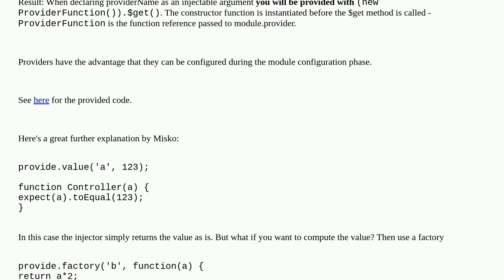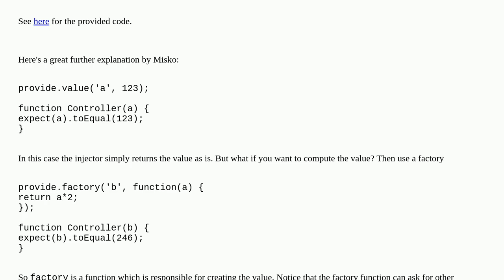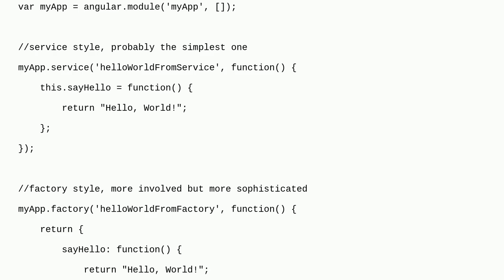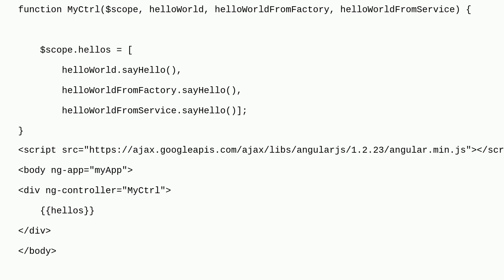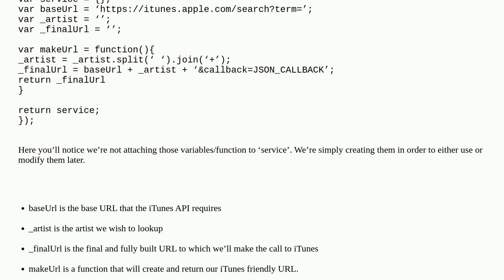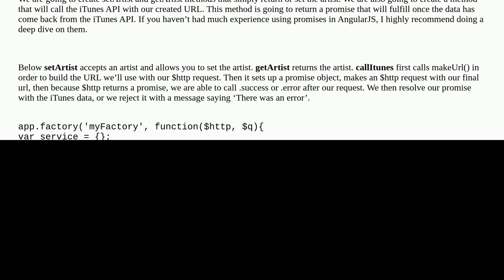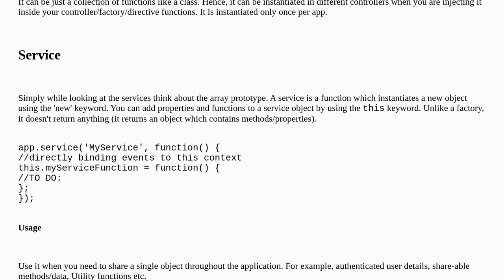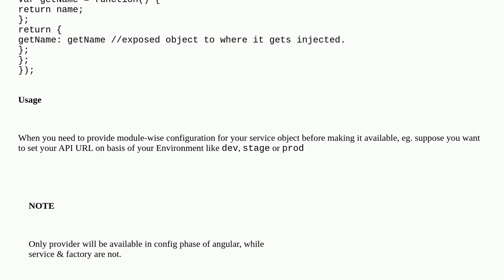AngularJS: Service vs provider vs factory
A special thanks goes out to the community

  angularjs-service dependency-injection angularjs angularjs-provider angularjs-factory